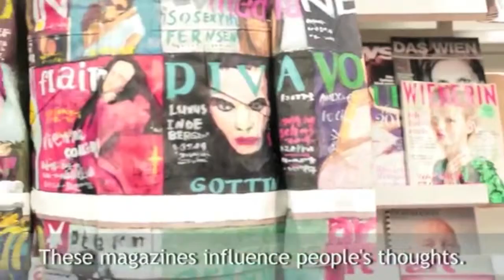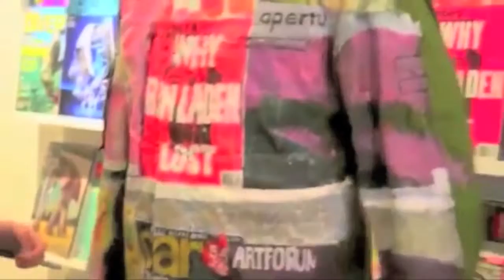Liu Bolin(fine arts project)